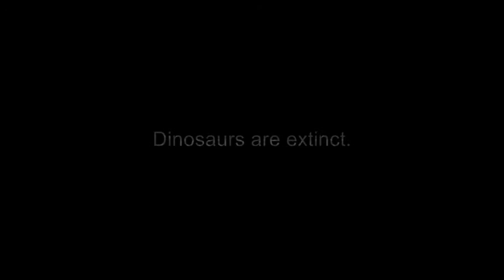Shearwater NCPIC Group 4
Entry to the 2013 NCPIC short film competition - by class 9 students Nakisha, Sharni, Chiara and Sophie